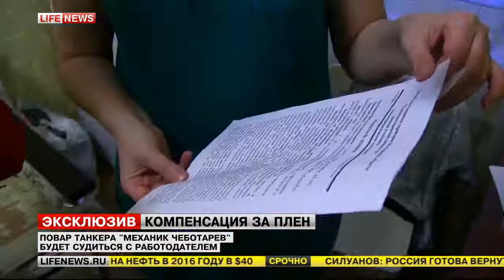Кок танкера «Механик Чеботарёв» требует у работодателя 600 тыс. рублей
Женщина заявила, что судовладелец отказался оплачивать лечение психического расстройства, полученного ею в ливийском плену.